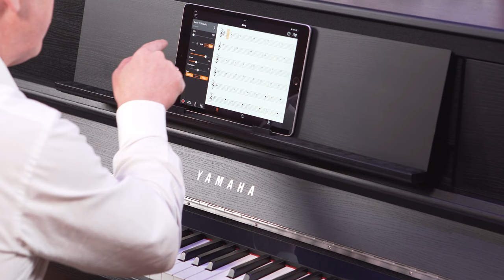Yamaha UK Invite Rimmers Music To Explore The Yamaha CSP-295 Feat. Graham Blackledge & James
Yamaha invite piano specialists Graham Blackledge & James Cross from Rimmers Music to Yamaha UK to get a first look at the fabulous Yamaha CSP-200 Series Clavinova Smart Pianos. Yamaha's Paul Thirkettle takes them to the Yamaha CSP-295 for a first impression
Watch the video to see how impressed they are!